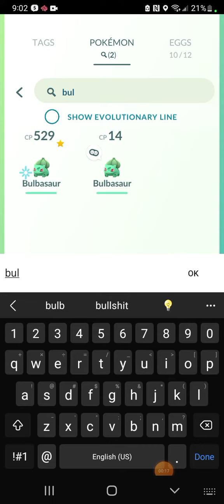Evolving my Bulbasaur into Ivysaur pokemon go